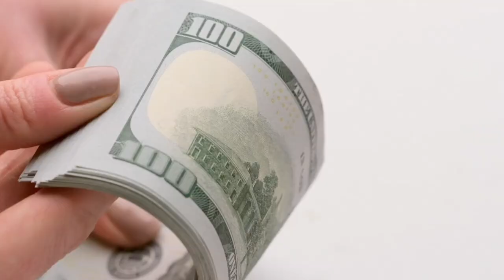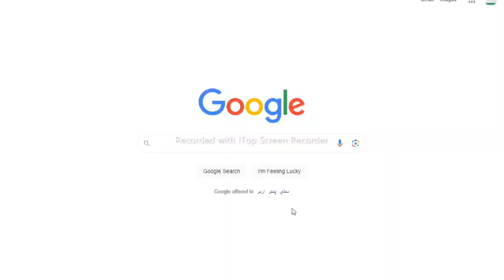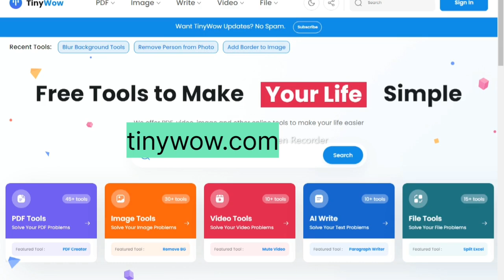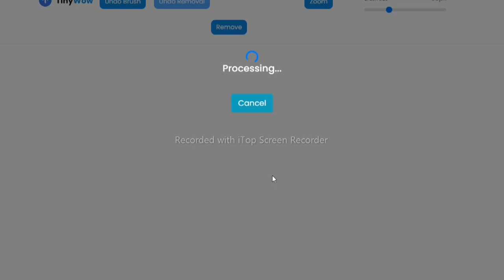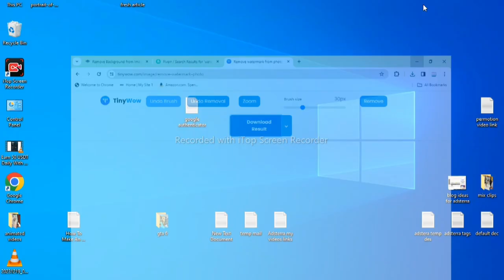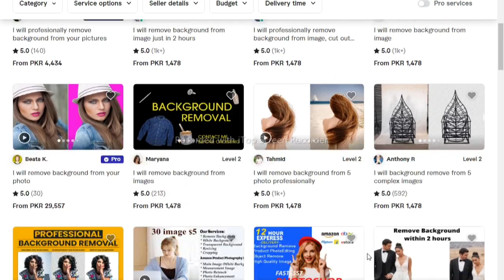Online Earning Skills | Short Skills to Earn Money | Online Earning Without Investment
welcome to new video. here we will learn short skills to earn money online. you can say this is small business idea. these are easy online earning methods. so watch full video and like.

for any question answer join my whats app group

Adsterra complete course

lecture#1
How to create account on adsterra to earn from ads. How to earn money from adsterra
lecture#2
lecture#3
lecture#4
lecture#5
lecture#6
Adsterra Ads Setup in Blogger 2023 | How to Earn Money From Blogging | Adsterra Earning Free Method
lecture#7
How to Make a Clickable Image for Facebook | How to Add a Clickable Website Link on Picture

Lecture# 11

Adsterra complete setup on google site
Adsterra Direct Link Earning Method | Facebook Link Sharing Method